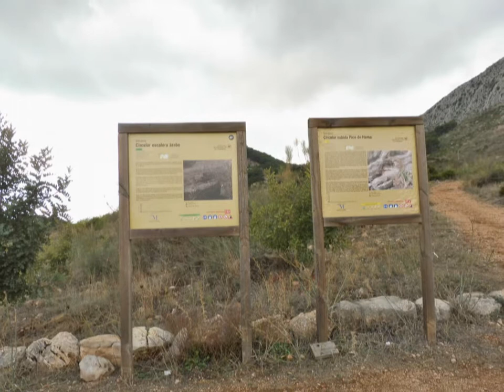Monte Huma ( Málaga )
Ruta de subida al Vértice geodésico del Monte Huma ( Málaga ), tendremos unas bonitas panorámicas a diferentes sierras. PINCHA AQUI PARA VER LA RUTA EN EL BLOG